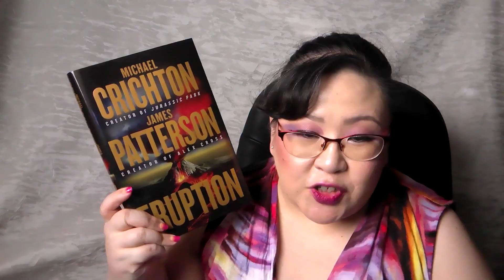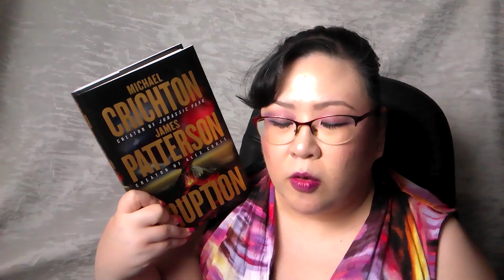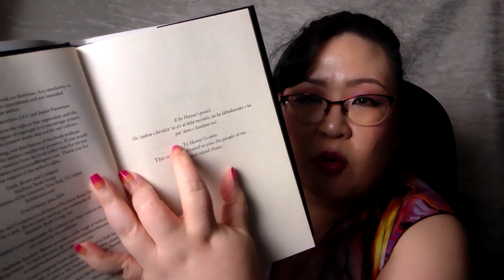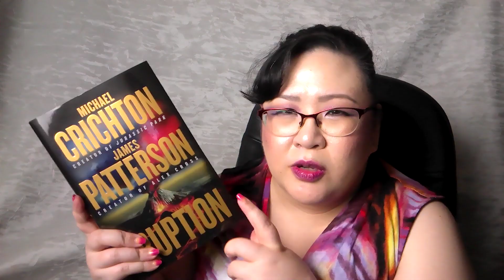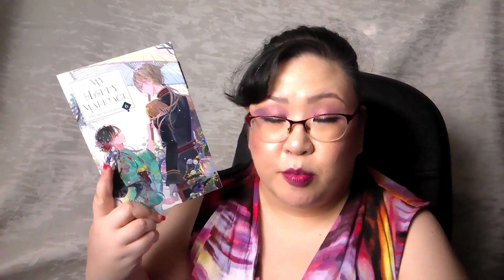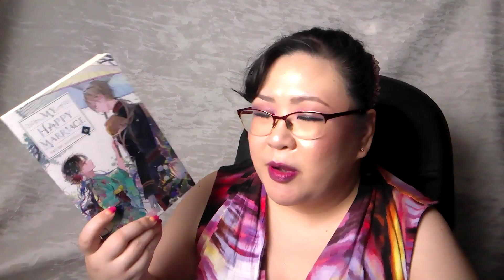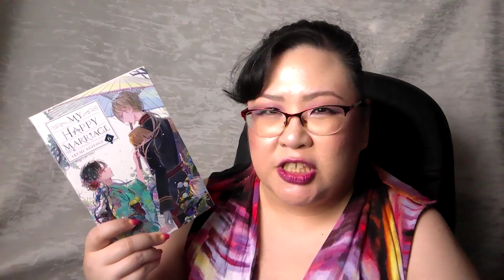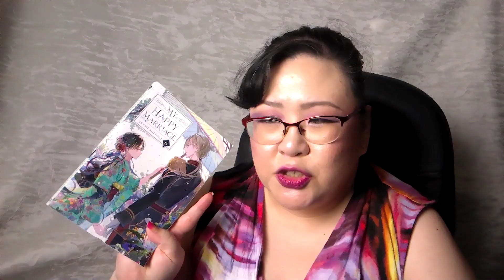Disis19 Diaries: August 25-31 | 2024 - August Wrap Up 5, Very Little Knitting, & Video Game Chat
Welcome to my August reading and crafting vlog! I've decided to rename these Disis19 Diaries, because that's what these videos really are - diary entries as opposed to following me around while I do things. This vlog will encompass my thoughts on my reads for August, a Yarnie Update, and some chat about what I've watched and played recently.

~Mentions~

Eruption by Michael Crichton and James Patterson
Fearless Magic (Star-Crossed 3) by Rachel Higginson

Delicious in Dungeon Socks using Anime Yarn Club from Hawari Bazaar in Walking Mushroom & Scorpion Pie